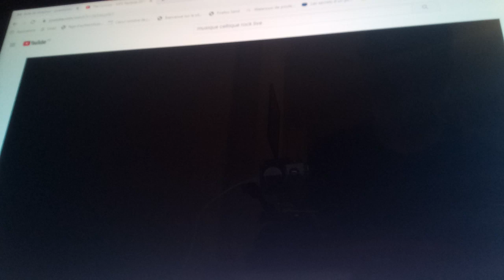En visionnant le groupe médiévo-celtico-pagan anglais The Dolmen